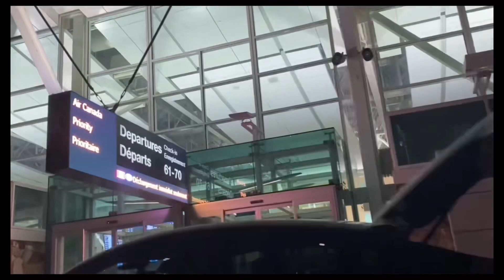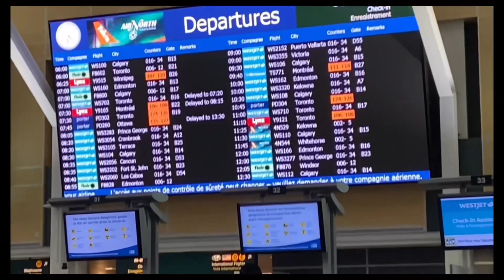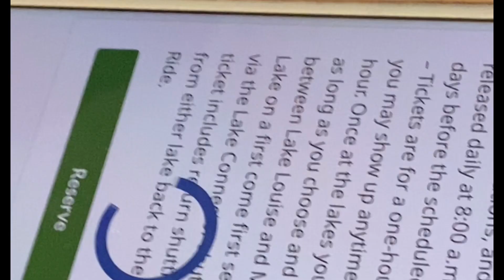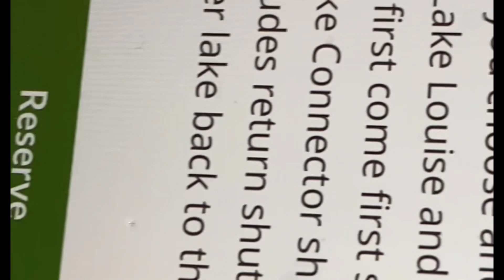Flight to Edmonton before Winter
Flight to edmonton - sept 30 to october 3